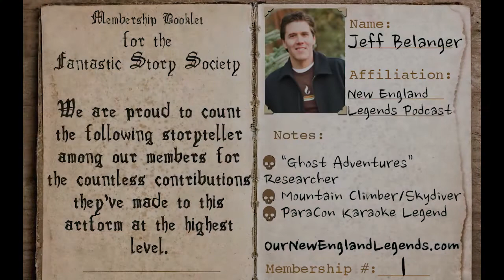FSS (podcast) ep1: Jeff Belanger, Ghost Adventures Researcher & a Man Eating Tree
0:00 - Intro
1:46 - Who is Jeff Belanger?
3:50 - Talking Josh Gates, Expedition Unknown, the Chupacabra & Scott's wife
7:40 - haunted Berry Tavern, Shullsburg, WI
12:20 - Finding new legends while on the road
13:05 - Creating a class for writers
16:58 - Wishkeeper fairy tale book & the fae
20:40 - The Bunnyman & Bunnyman Bridge, Fairfax, VA
28:00 - A ghost is the past demanding to be remembered
28:49 - Welcome, Jeff Belanger
31:10 - Where did Jeff Belanger find his 'voice' as a writer?
37:15 - Ghost storytellers Vs. Ghost hunters
41:30 - What is a ghost (according to Jeff)?
43:30 - Jeff's New England Legends podcast
53:50 - Jeff's early days of looking for ghost stories
57:48 - Getting connected to "Ghost Adventures"
1:02:05 - Inspiration from Billy Joel
1:04:35 - Developing a Ghost Adventures episode
1:06:27 - Finding his own GRAND adventures & developing speeches
1:14:43 - Keep growing as a person & as a writer
1:17:45 - The Founder of Rhode Island was Eaten by an Apple Tree

What is WhatsYourGhostStory.com & Who is Scott Markus?
WhatsYourGhostStory.com is a community for sharing ghost stories, your own stories and historical information since it launched in 1999.  Author and Filmmaker Scott Markus has written the book Voices from the Chicago Grave and released the paranormal documentaries "The Hidden Truth?" about the paranormal investigation into the La Crosse Drownings and the 1999 documentary "Voices from the Grave," which is about the most haunted locations in the Chicago area.  He annually speaks at paranormal conferences across America and also travels from coast-to-coast, visiting haunted sites.